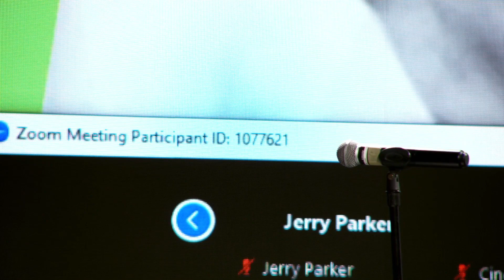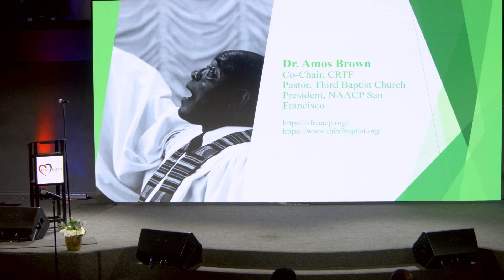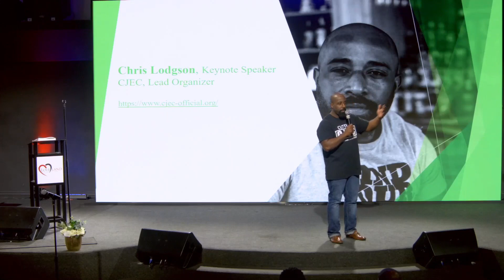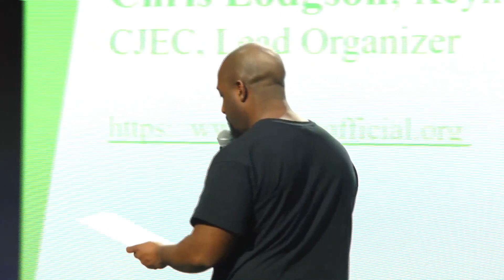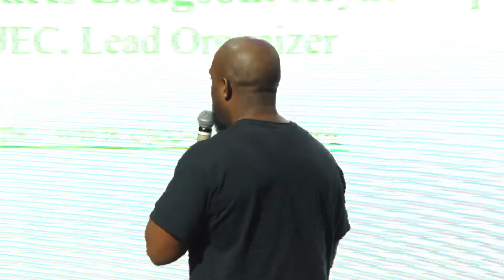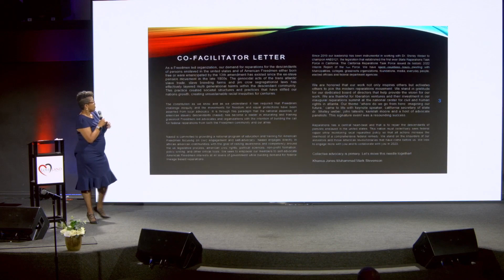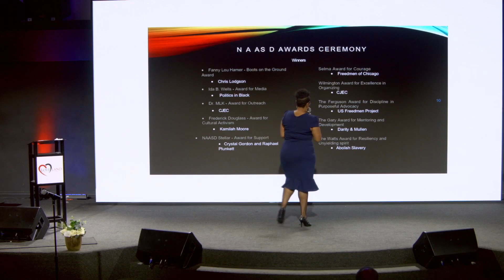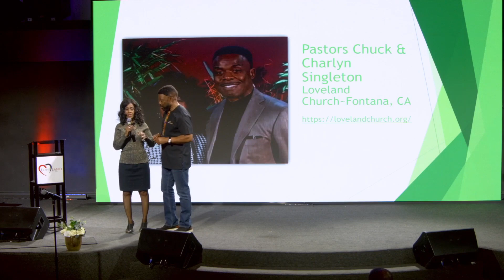Inaugural SoCal Faith Leaders Reparations Roundtable, Pt 2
February 11, 2023 SoCal Faith Leaders Reparations Roundtabile